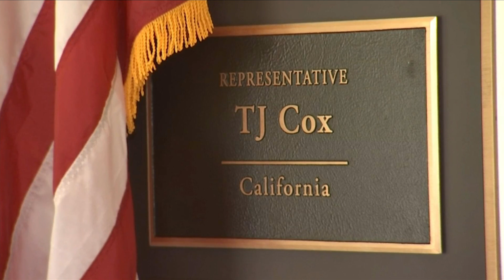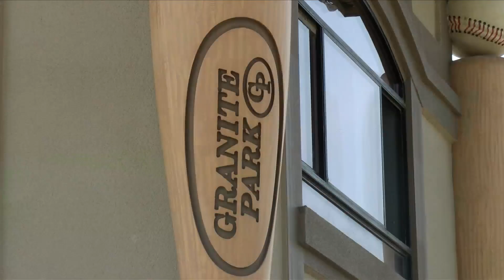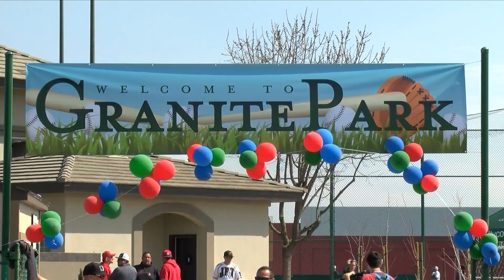EXCLUSIVE: Rep. TJ Cox details his first 100 days in office, and how he hopes to change lives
Congressman TJ Cox pulled off one of the biggest upsets in this last mid-term election. Many pundits called the race in favor of the incumbent, David Valadao.

But 22 days after election night, Cox declared victory.

He has just completed his first 100 days in office, and we paid a visit to the freshman congressman in Washington D.C. to see how he's settling in.